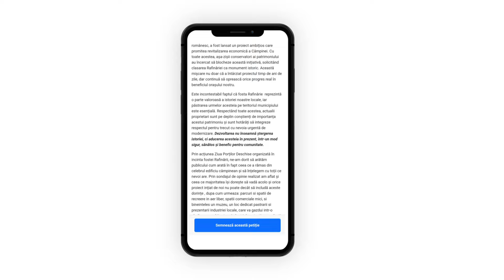❗️NU BLOCAȚI ORAȘUL! Lăsați Câmpina să respire! ✅ Petiție Publică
Dezvoltarea nu înseamnă ștergerea istoriei, ci aducerea acesteia în prezent, într-un mod sigur, sănătos și benefic pentru comunitate! Din acest motiv am lansat, alături de grupul de firme Soceram – Neptun, o petiție publică prin care facem un apel urgent pentru orpirea blocajelor care împiedică dezvoltarea zonei Rafinăria Steaua Română și, implicit, a întregului oraș.

❗️Ne aflăm într-un punct de cotitură: trebuie să alegem între un oraș modernizat, prosper, SAU să rămânem blocați din cauza unor interese ascunse ale unor grupuri care nu înțeleg nevoile reale ale comunității. ❌ Clasarea Rafinăriei ca monument istoric, fără a ține cont de contextul actual, împiedică progresul și dezvoltarea zonei.
❕Actualii proprietari recunosc valoarea istorică a fostei Rafinării și intenționează să integreze aceste elemente în noul proiect, respectând atât trecutul, cât și necesitatea modernizării.

❗️Petiția „NU BLOCAȚI ORAȘUL! Lăsați Câmpina să respire!” este adresată autorităților locale, Consiliului Județean Prahova, Ministerului Culturii, Guvernului României și întregii opinii publice din România, fiind un îndemn pentru sprijinirea viitorului Câmpinei.

✅ În următoarele săptămâni voluntarii noștri vor fi prezenți în oraș, pentru a explica situația fostei Rafinării Steaua Română și a prezenta câmpinenilor proiectul de dezvoltarea pe termen lung propus pentru municipiul nostru.

✅ Împreună putem transforma Câmpina! ➡️ Susține și tu dezvoltarea orașului, semnează petiția acum